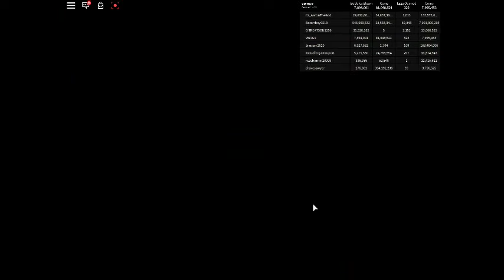not to burst your bubble